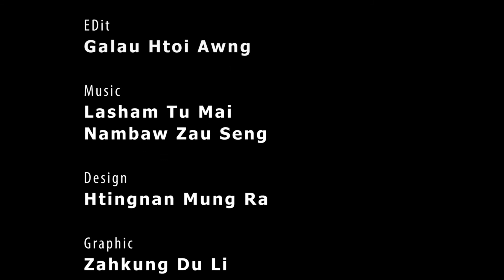2018-22 KBC NINGBAW NNAN A HKALUM GA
Rev. Dr. Hkalam Samson